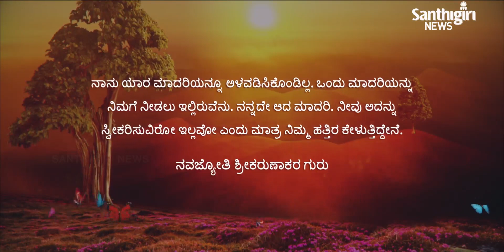Today's Guruvani - Kannada | 10 - 09 - 2020